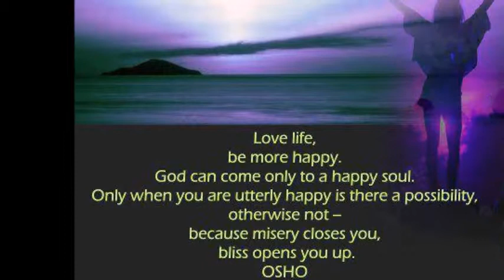THE ORDINARY IS MYSTERIOUS